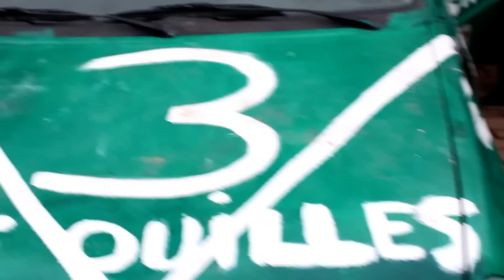conscrits st etienne des ouillères 2013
pas mieu que ce de l'annéé derniére